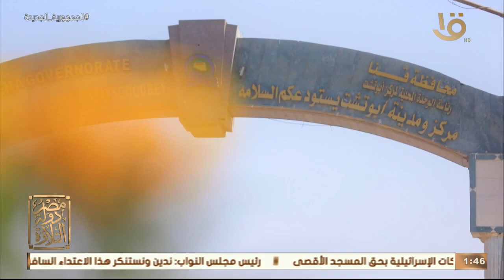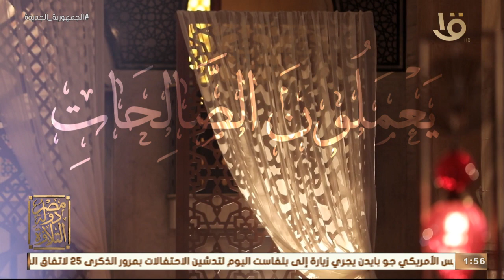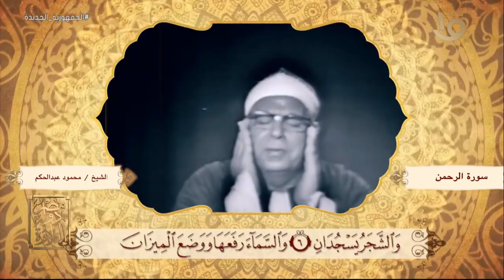مصر دولة التلاوة | مع عمرو خليل والشيخ علي جمعة 11-4-2023